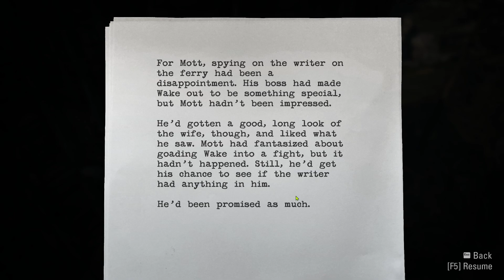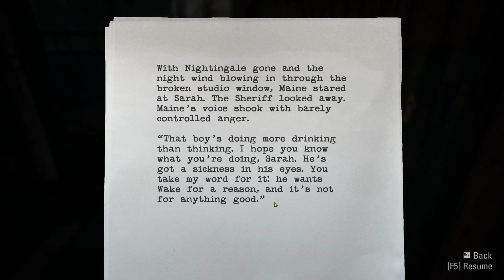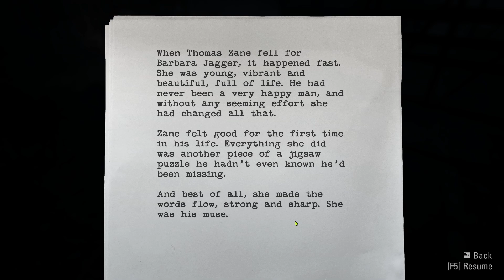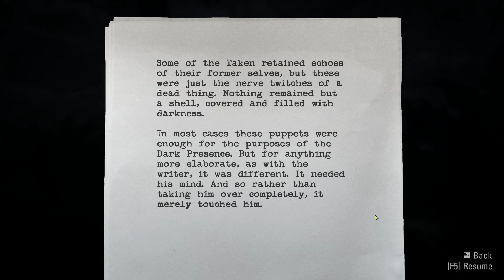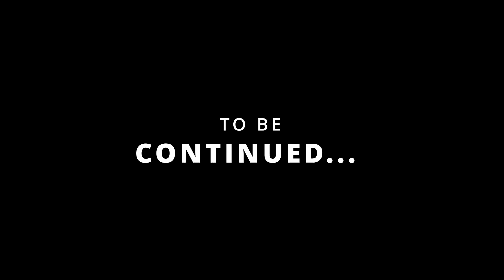Heavy Driver Is Here | Alan Wake Remastered | Part 8 (NO COMMENTARY)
The 8 Part of Alan Wake Remastered is here I hope you like it.